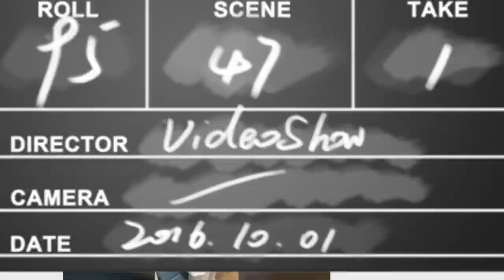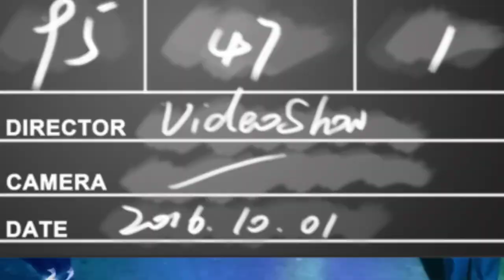Graduation (Rapid Test) Day